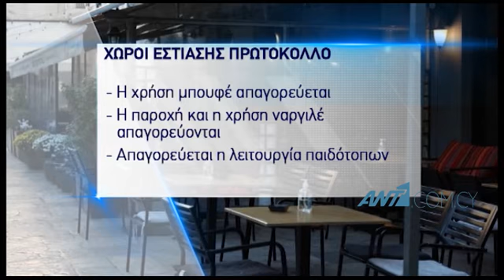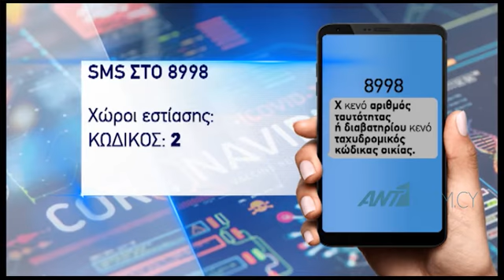Στο επόμενο στάδιο αποκλιμάκωσης των περιορισμών εισέρχεται η Κύπρος